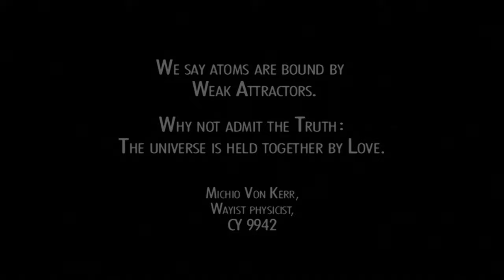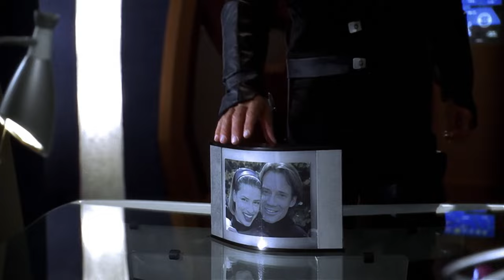Captain Hunt meets Hohne and Rakeeb, The Starry Wisdom at Hephaistos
Captain Dylan Hunt, Hohne(Alex Diakun), Rommie, Rakeeb(Rik Kiviaho), Beka Valentine, Sara Riley(Sam Sorbo), Captain Ismael Khalid(Eli Gabay), Twilight and Marquez(Leanne Adachi)
S1.E8: The Banks of the Lethe

We say atoms are bound by
Weak Attractors.
Why not admit the Truth:
The Universe is held together by Love.
Michio Von Kerr,
Wayist physicist,
C.Y. 9942

Beka Valentine: Those Perseids have been playing the Sonata in E Major on my nerves.

Beka Valentine: Yeah, but you like everyone. Even people who try to kill you. Especially people who try to kill you. Dylan. Hi, I'm Beka Valentine, your first officer?

Captain Hunt: That thing didn't just swallow my ship, it swallowed my life.

Hohne: Not expand them, explode them.